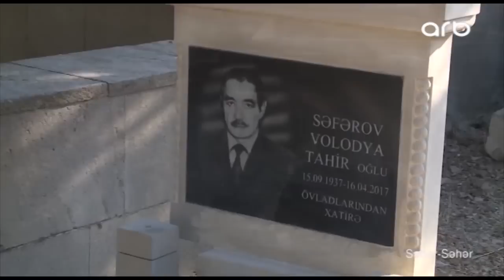Sayqa Cahidin atasının məzarı təhqir edilib